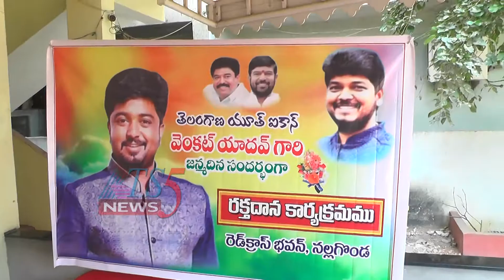రెడ్ క్రాస్ భవనంలో ఉచిత రక్త ధాన శిభిరాము 01-03-2020.